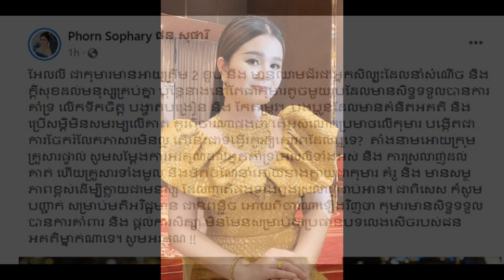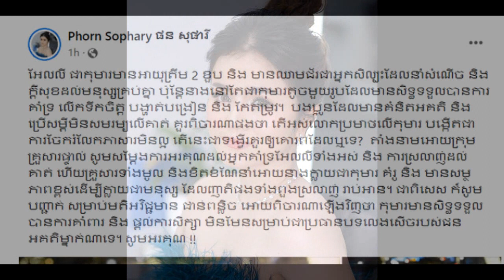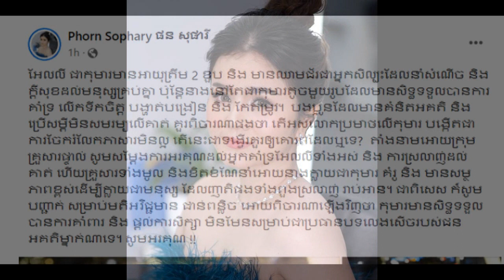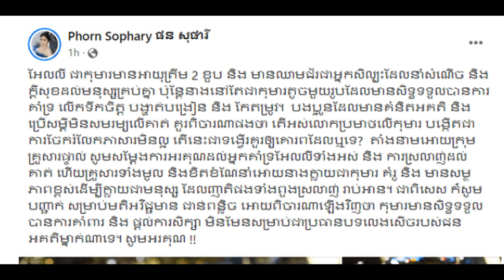A famous actress Ms.Phorn sophary post reaction a meaning message to someone think her daughter